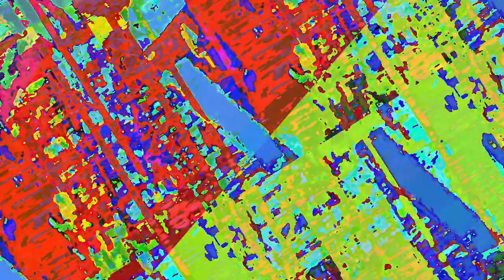[EPILEPSY WARNING] Movie 23 06 19 16h03m15s